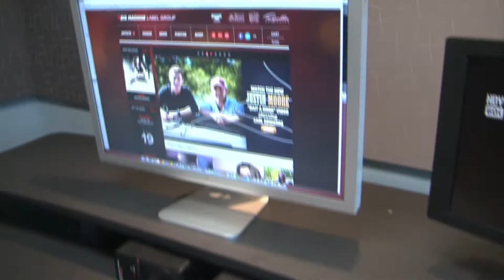Jake Basden - 2011 Young Professional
Jake Basden (PR, 2006) is the Director of Publicity for Big Machine Group in Nashville where he promotes country music artists like Reba McEntire, Taylor Swift and Rascal Flatts. Jake was named as the Young Professional of the Year by the JayMac Alumni Association of the Gaylord College of Journalism and Mass Communication at the University of Oklahoma. Video by Joshua Shockley.